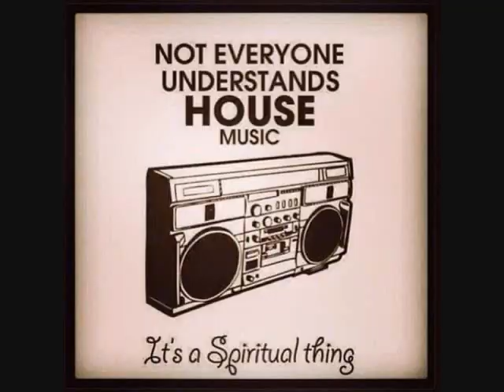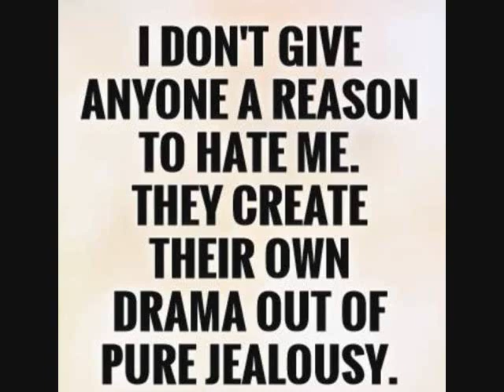Old school Patrick Bowers Feat 2 live crew N Geto Boys BY DJ Torres 2020